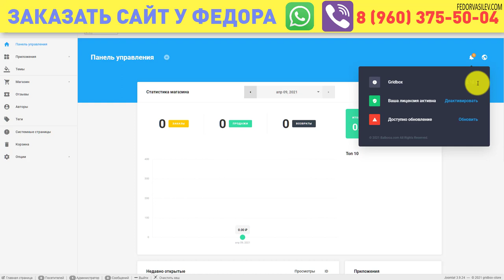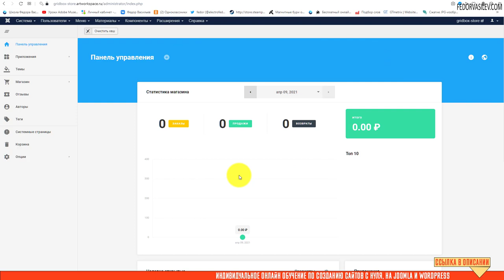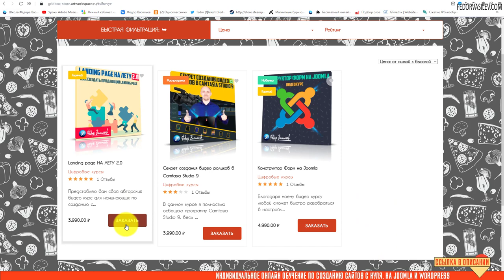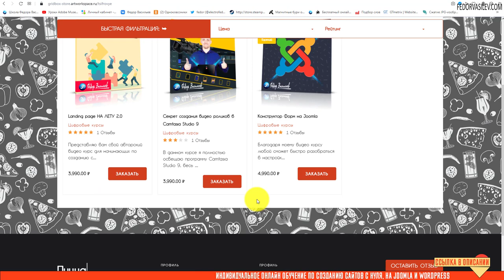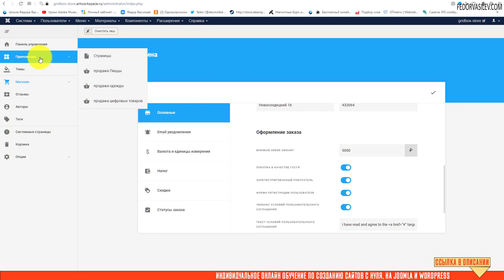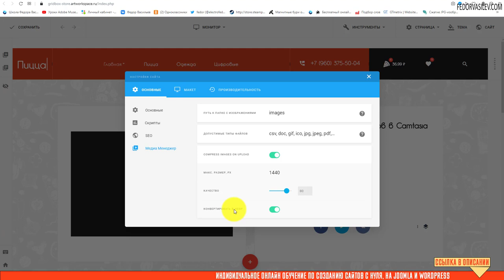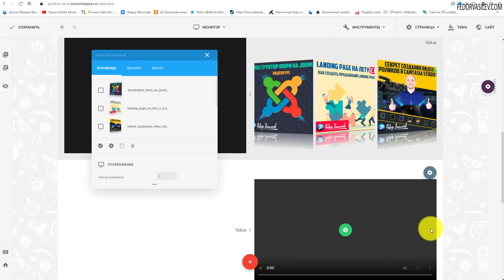Gridbox v.2.10.10 — оптимизация HTML ядра Gridbox - все стало еще быстрее!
Одно из самых важных изменений в Gridbox  2.10.10 на мой взгляд, это оптимизация ядра конструктора страниц Gridbox, видно не вооруженным взглядом что конструктор стал работать шустрее.